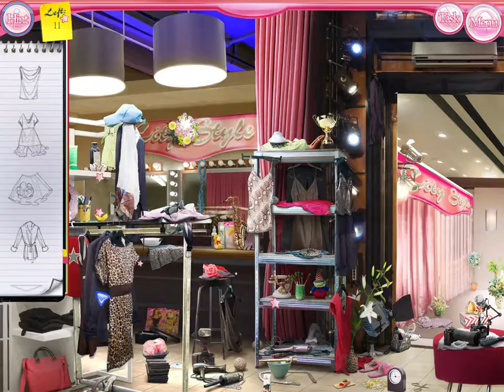City Style - Stage 14 [PC]